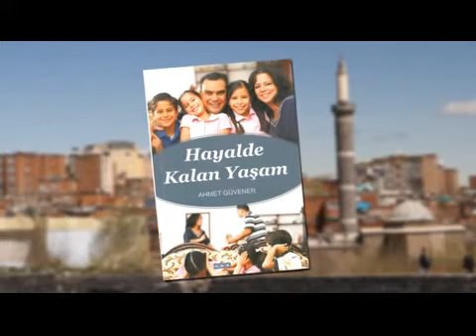Dedikodu Yapmayın! - Hayalde Kalan Yaşam (Bölüm 39)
Ali Kalkandelen  ve Ahmet Güvener Sunar